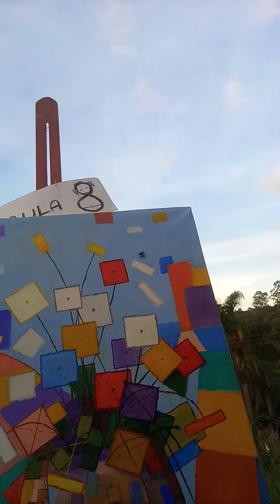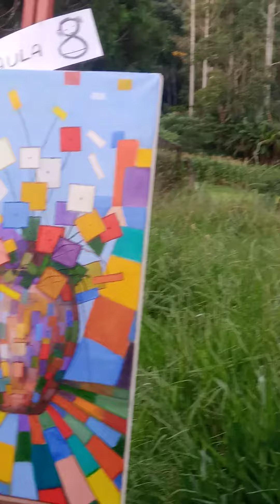(762) Continuação do video 761 !